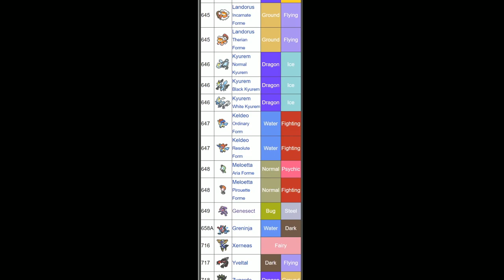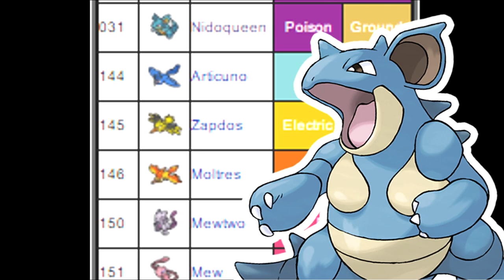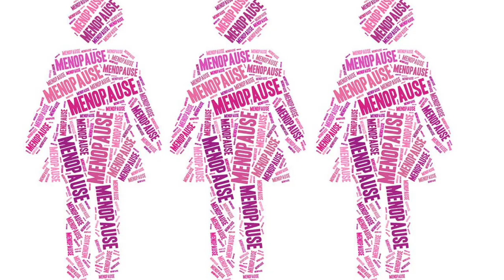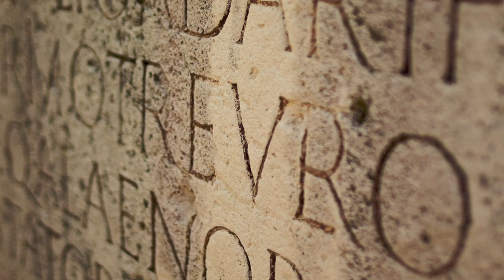Why Can't Nidoqueen Breed? The Reasons EXPLAINED! | Gnoggin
Pokemon is full of curious cases, from Missingno. to Pokemon evolution and alchemy, but today lets look at a classic mystery, why did Game Freak decide that Nidoqueen cannot breed with any egg group, while Nidoking can? Lets find out.

Pokemon Alchemy and Gnoggin T-shirts!

Additional Credits:
Fan art in the Thumbnail:
Nidoqueen:  Naaraskettu on Deviantart
NidoKing:  Unknown at this time.

gullible